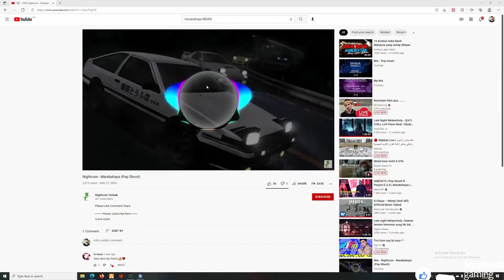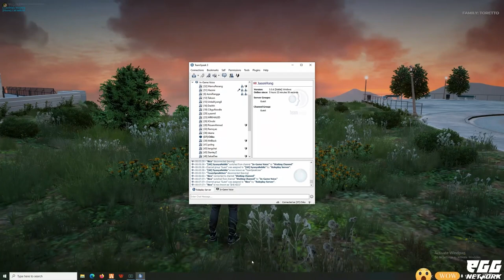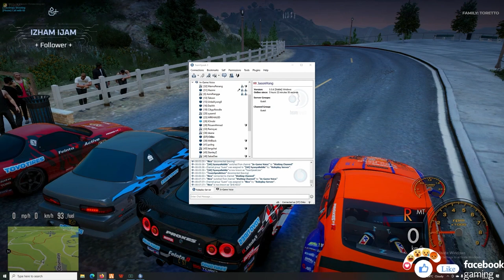🔴 GTA MALAYSIA | COPYKANAN